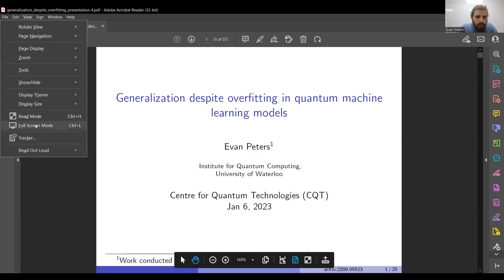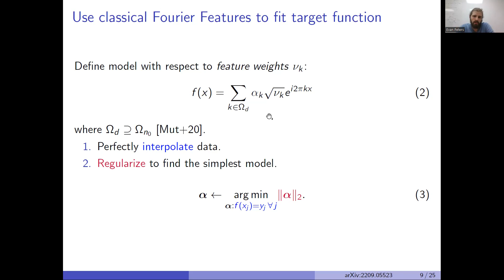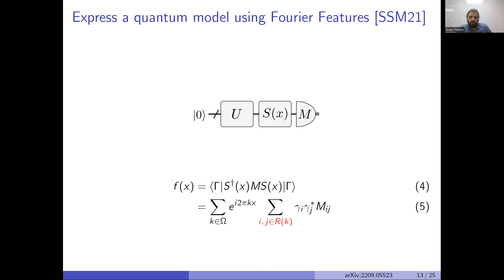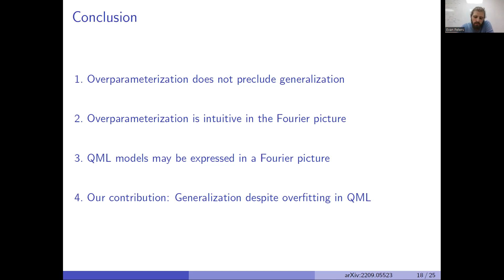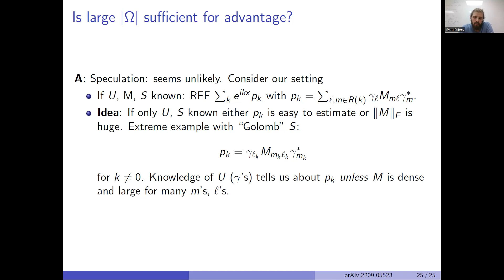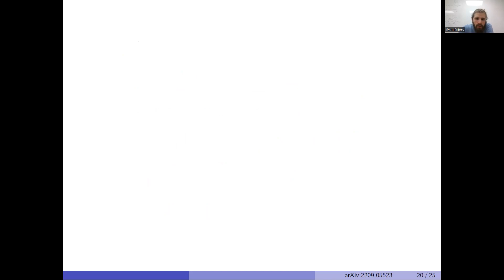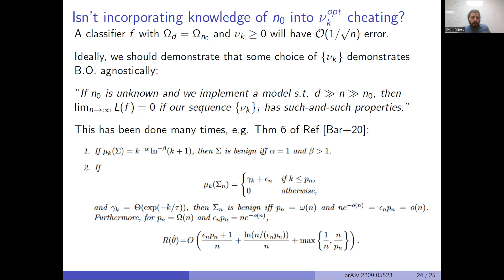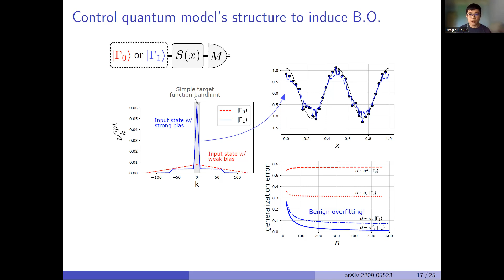Evan Peters - Generalization despite overfitting in quantum machine learning models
Title: Generalization despite overfitting in quantum machine learning models

Speaker: Evan Peters from University of Waterloo

Abstract:
The widespread success of deep neural networks has revealed a surprise in classical machine learning: very complex models often generalize well while simultaneously overfitting training data. This phenomenon of benign overfitting has been studied for a variety of classical models with the goal of better understanding the mechanisms behind deep learning. Characterizing the phenomenon in the context of quantum machine learning might similarly improve our understanding of the relationship between overfitting, overparameterization, and generalization. In this work, we provide a characterization of benign overfitting in quantum models. To do this, we derive the behavior of a classical interpolating Fourier features models for regression on noisy signals, and show how a class of quantum models exhibits analogous features, thereby linking the structure of quantum circuits (such as data-encoding and state preparation operations) to overparameterization and overfitting in quantum models. We intuitively explain these features according to the ability of the quantum model to interpolate noisy data with locally "spiky" behavior and provide a concrete demonstration example of benign overfitting.